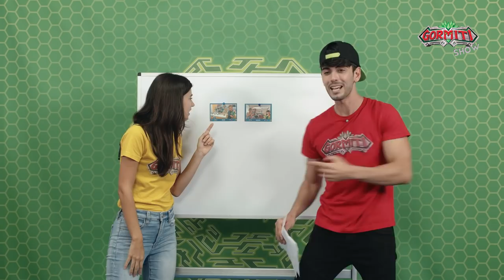Gormiti Show | Episodio 44 – Conosciamo PALLADIUM e KROBOK!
Ciao amici, benvenuti a una nuovissimo episodio del Gomiti Show! 😍💪

La puntata di oggi inizia con una gormitica CHALLENGE! Jonny e Giada si sfidano a “Quanti Gormiti conosci?”! Nello zainetto Gormiti sono presenti tutti i Gormiti della serie 1 e della serie 2, chi riuscirà a riconoscere più Gormiti tra Jonny e Giada? 😍🤩💪

Dopo la challenge, Jonny e Giada presentano in anteprima i personaggi 8cm della SERIE 3! 😍💪 Nelle scorse puntate Jonny e Giada avevano presentato Havok, Typhon, Hydros e Saburo potenziati dall’energia ALFA! Oggi conosciamo PALLADIUM del popolo dei Solark e KROBOK del popolo degli Eklipsyon 🤩 Siete pronti a conoscerli e vederli in azione nei cartoni animati??? 😱😏

Jonny e Giada mostrano i disegni, le foto e le dediche sulla bacheca gormitica, uno dei momenti preferiti da Jonny e Giada! 😍 É sempre molto bello vedere i disegni che arrivano dai bambini e leggere le dediche. ❤️

Ciaoooo! 👋👋👋